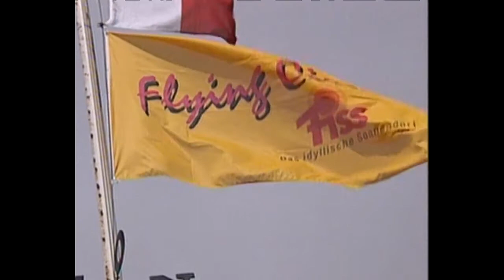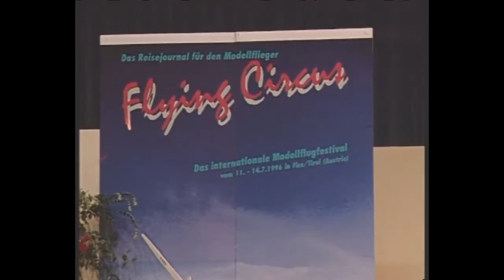Modellforum de Flying Circus Fiss 1996